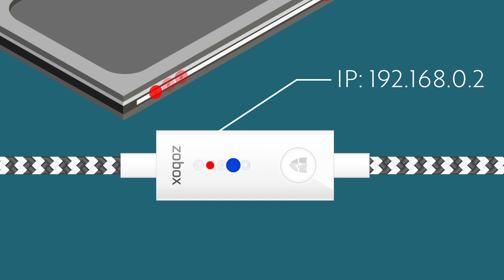router rebooter - Smart technology that keeps your internet connected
How many times have you had to reboot your Internet Modem/Router because the connection dropped?  The Zobox Rebooter is a clever device that takes away that annoyance by connecting to your routers power input and monitoring if the Internet connection is active.  If the Rebooter detects the connection has failed, then it will cut power to the router for 20 seconds and reboot it.  The Rebooter then waits for 2 minutes to see if the connection is back up and running.
If you are running a café or pub, have the router in a hard to reach area or rely on accessing a connection remotely then the Rebooter can save hours of frustration by automating that router reboot cycle.
Zobox Rebooter improves connectivity to your Smart Home devices by helping to keep your Internet connection running.  With automated reboots while you are away, the Rebooter increases security and reduces hassle with unstable connections.